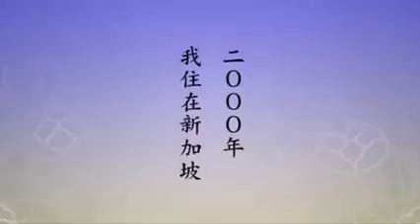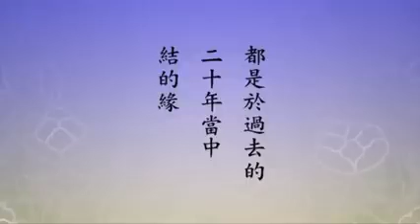Chúng ta hôm nay, dù có hứng chịu bất cứ điều gì cũng đều vui vẻ chấp nhận!